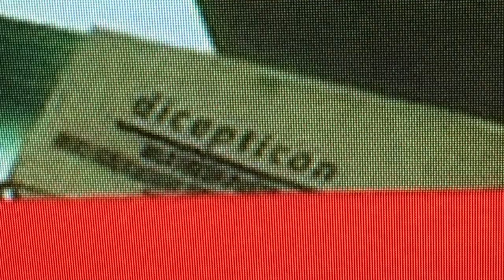The Truth Behind Firewall Zero Hour's Most Infamous Easter Egg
Few know the truth but once there was an easter egg in Firewall Zero Hour dedicated to popular-to-laugh-at-not-with community member, Dicepticon, until one day there wasn't. Here's why that happened.